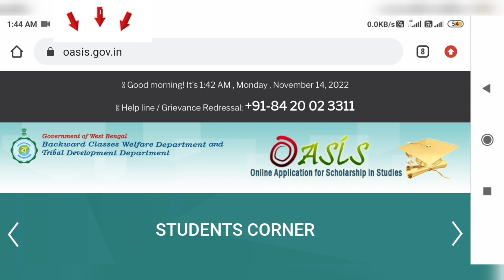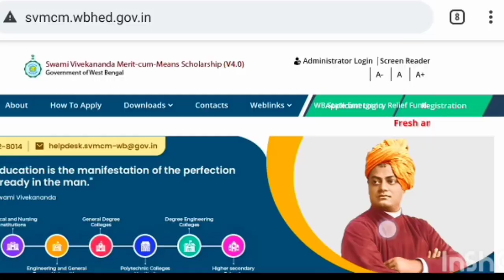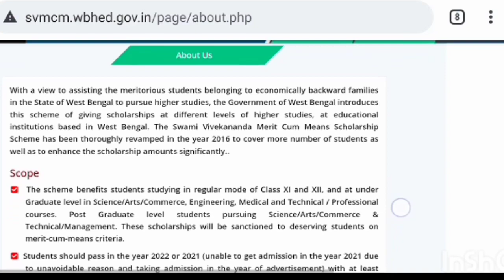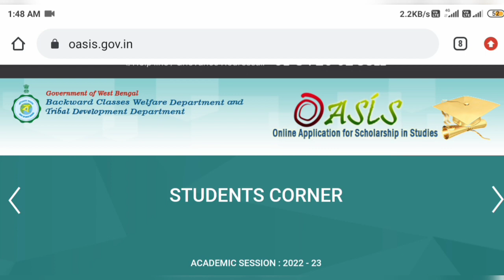GNM nursing Scholarship (Govt)। 70000+ Scholarship । ছেলে মেয়ে সবাই পাবে । Last Date- 30 November